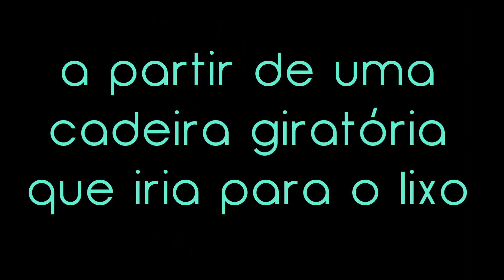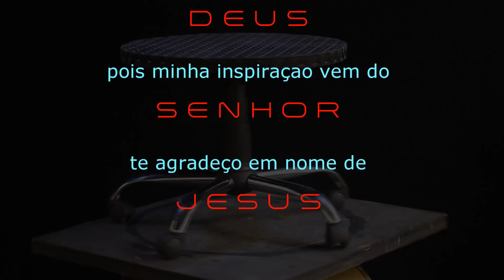Mesa giratória para Bonsai (a partir de uma cadeira velha) vídeo 3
tenho compartilhado algumas formas de se reutilizar o que iria para o lixo e hoje utilizamos uma cadeira giratória...